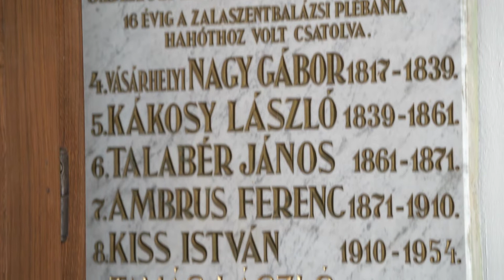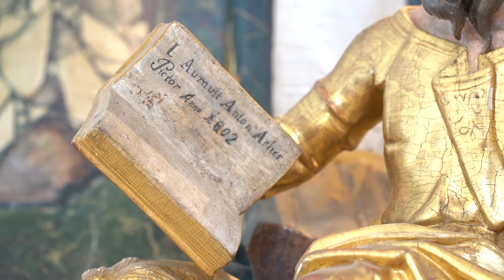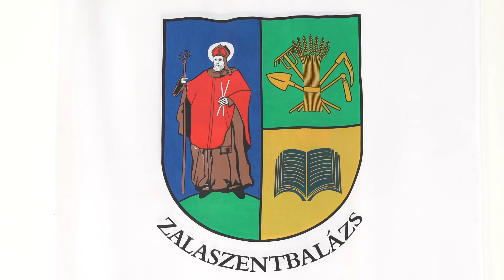Zalaszentbalázs - Nagyboldogasszony Plébánia